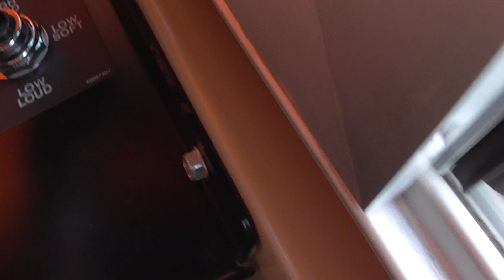Im A Legend At Old Oak Common!